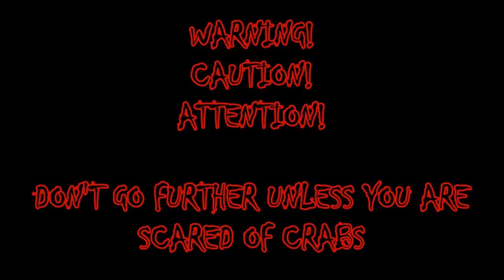SPIRIT OF HERMIT CRABS